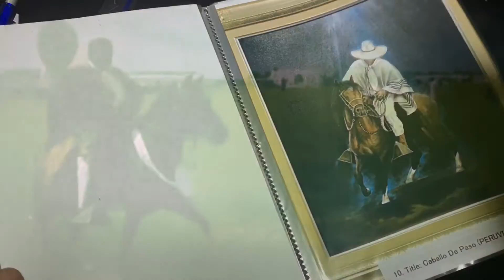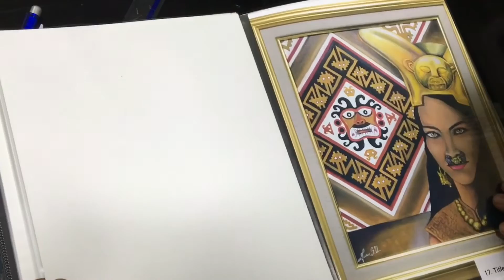Arte peruano JASU FILE1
archivo de pinturas JASU ART